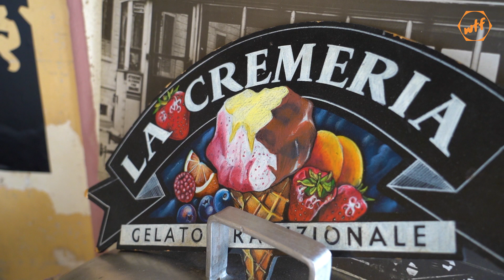Staying cool this summer means gelato burgers, granitas and Nutella EVERYWHERE!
For more mouth-watering content, check out our YouTube or IGTV channel!

We believe that food is a way of life and life is an adventure waiting to be discovered!

Where’s The Food aims to uncover hidden gems within Sydney’s food scene guiding you to your next food-filled adventure.